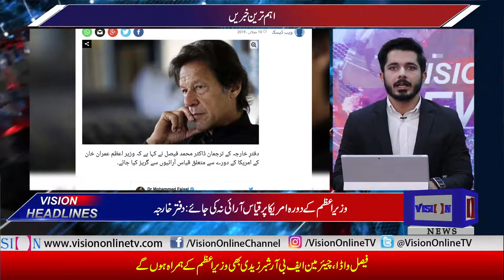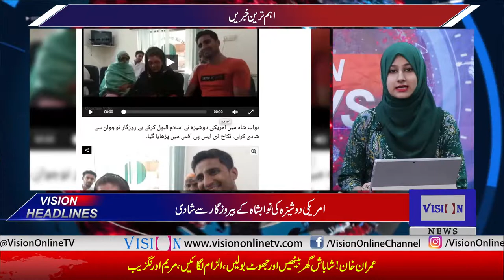Vision News Headlines 10 PM | Vision Tv | 10 July 2019